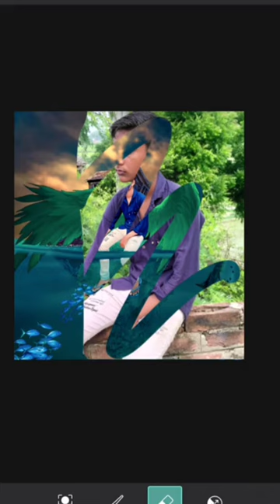wings+water drop photo editing ...................................